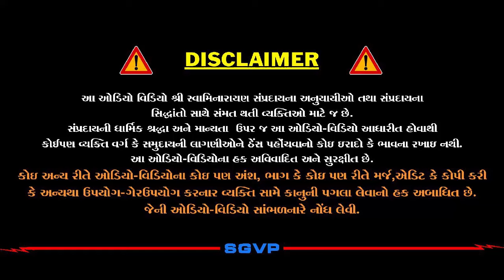વંદુ સહજાનંદમાં ત્રણ મંગલાચરણ | Vandu Sahajanand Mangalacharan | Pu.Hariswarupdasji Swami | DS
વંદુ સહજાનંદ પદ - અતિ વિશિષ્ટ પદ રચના | Vandu Sahajanand Vishisht | Pu.Hariswarupdasji Swami | DS